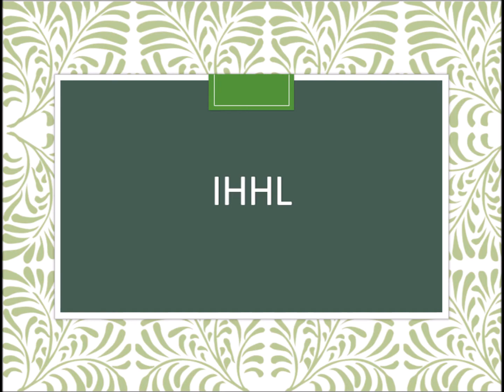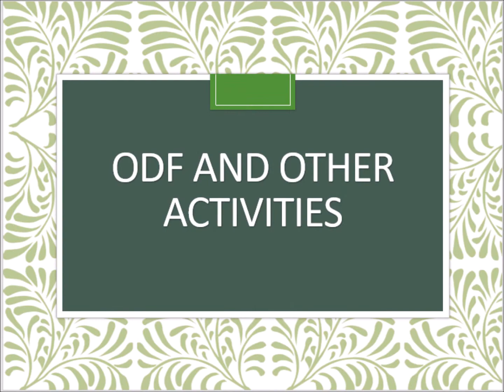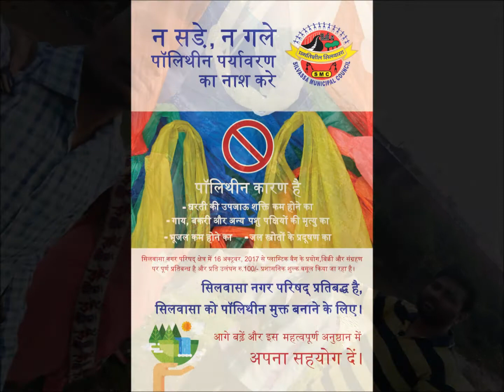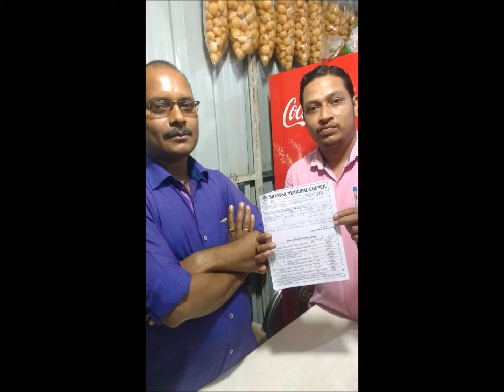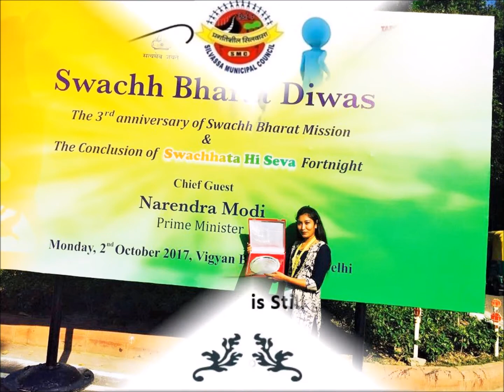Glimpse of Activities done by Silvassa Municipal Council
Glimpse of Activities done by Silvassa Municipal Council under Swachh Bharat Mission